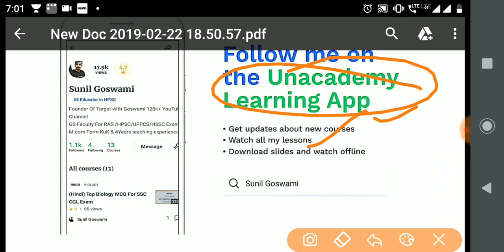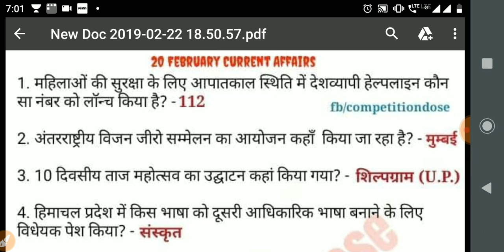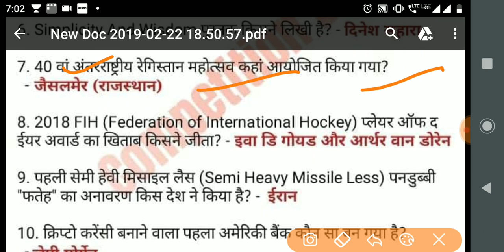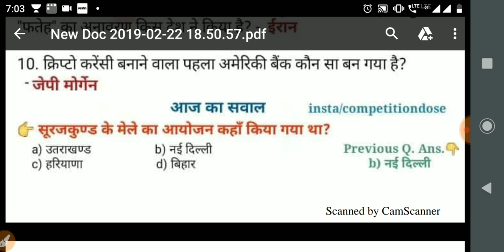TOP 10 Daily Current Affairs Questions 20 February 2019 For UPSC,RAS,HPSC,SSC CGL/CHSL, HSSC EXAM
For All Videos PDF File